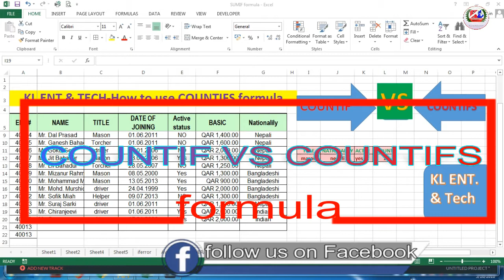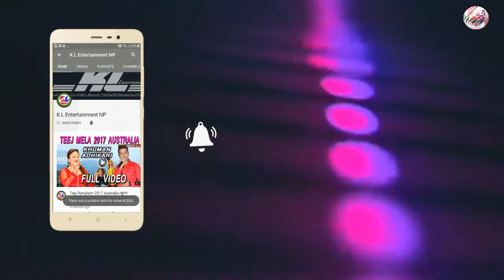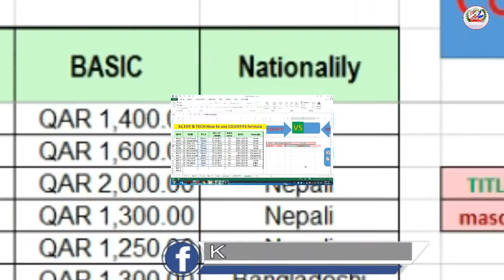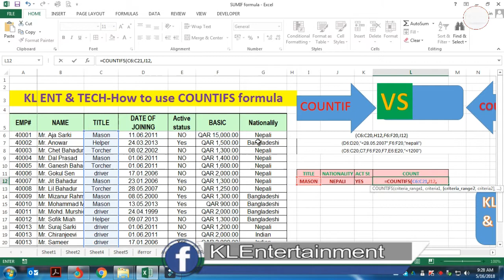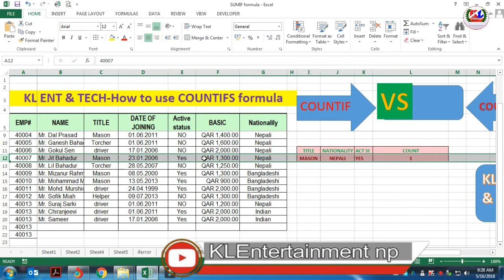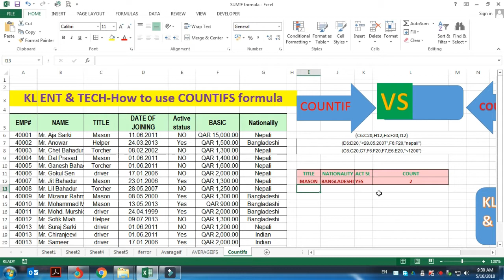ADVANCE EXCEL PART#15 HOW TO USE COUNTIFS in Excel |Nepali|in hindi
How to learn Excel in Nepali

Advance Excel Part#7 How to use COUNTIF Formula In Excel Nepali

countif formula in excel in Nepali-  excel formula & functions 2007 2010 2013 & 2016 in detail with 5 different examples on date days text etc. countif is very similar to sumif excel function formula and countifs is very similar to sumifs function [ formula] the working of these formulas count counta countif countifs sunif sumifs etc is same in any of microsoft excel version 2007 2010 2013 & 2016.

how to use countif formula in excel in hindi - Countif Formula can help you Count the number of cells which contain any specific data defined by you . With countif formula [ function ] of excel we can easily count the no of records that match a specific condition. the name itself "countif" tells that count the records for a condition. countif formula is one of most ever usefull formula in excel. and In this video i explained the Countif formula of Excel [ countif function in excel in hindi ]with practical example in Hindi. countif in excel 2007 with example [ for text and multiple criteria ]

i have already published a video on sumif sumifs vlookup hlookp formulas in excel in hindi. to watch sumif sumifs vlookup hlookp  formula in excel please visit our Advanced Excel Playlist